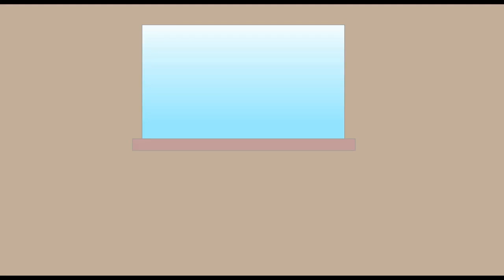The Demise Of Olivia Larson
This is the True Demise of the Worst Person. Olivia Allison Larson.

Credit to @mutatedsnowman  for the Comix Minis Episode: The Bullet In Her Head.